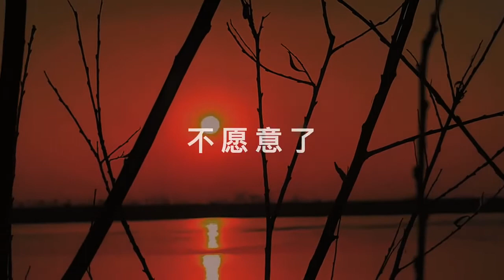hi 你后悔遇见她吗#情感语录